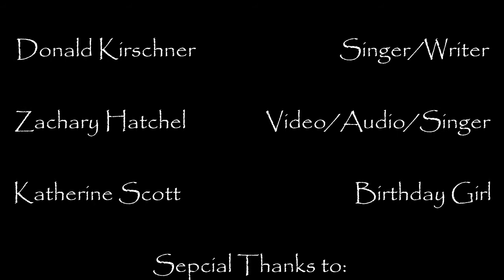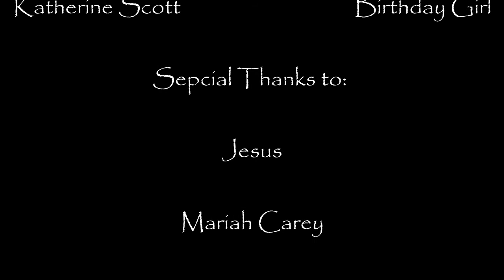Katherine's Christmas Cantate 2014